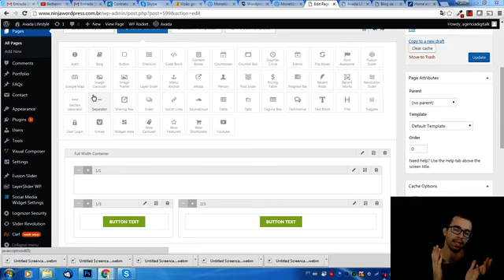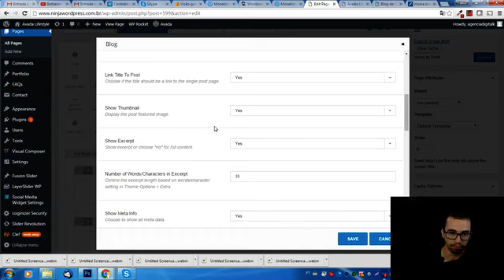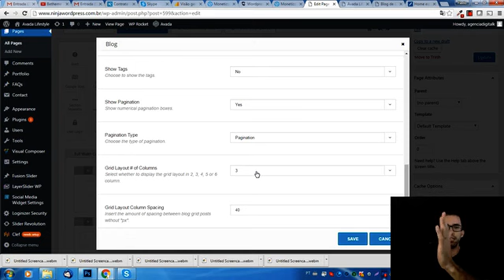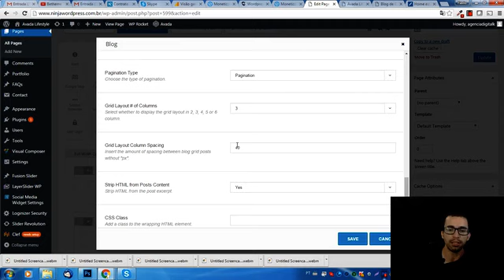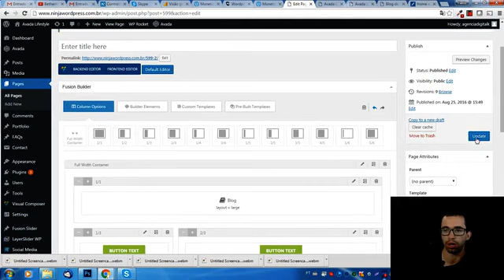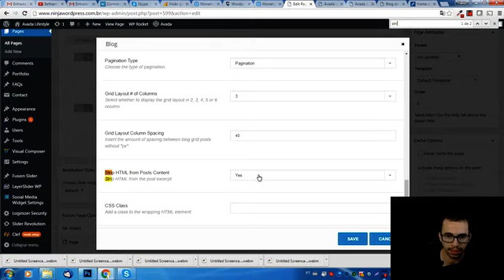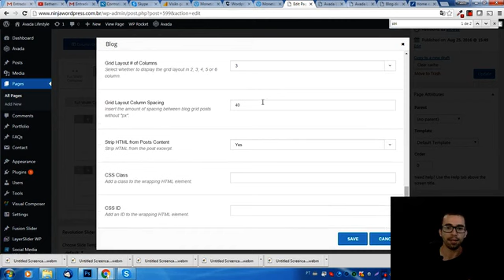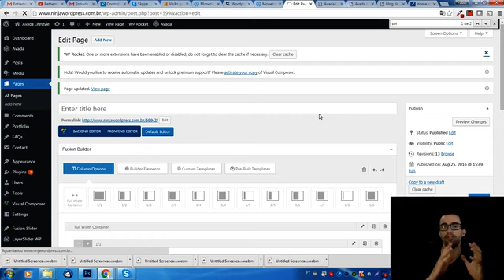Aula 4.2 Elemento Blog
CRIAR SEVEM